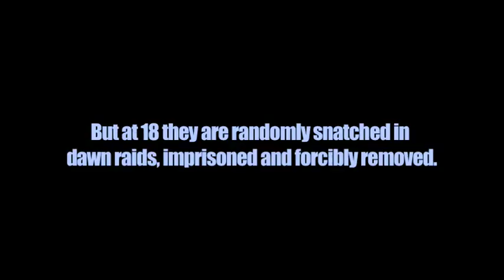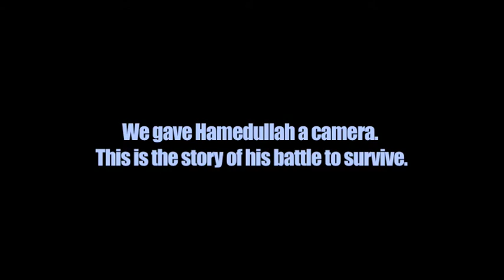Hamedullah Trailer Net mix.mov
Sue Clayton's film of a young refugee deported back from UK to Afghanistan in haunting video diary images.